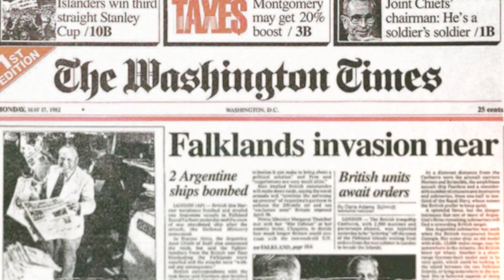Top of the Times: March 20, 2023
Top of the Times: Border Chief says there is no control at the border.

Tune in as Washington Times Political Reporter Haris Alic discusses today's top stories.